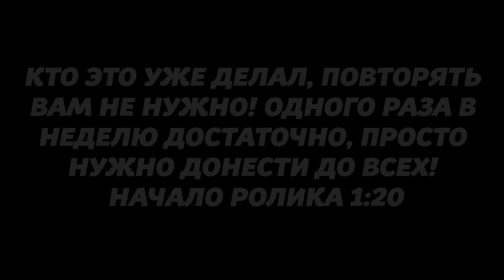МОЯ КРУТАЯ ОБНОВЛЕННАЯ БАЗА! ЛУЧШАЯ БАЗА ПРОТИВ НОВОЙ ОРДЫ ЗОМБИ! - Last Day on Earth: Survival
Играю в лучшее выживание Last Day on Earth: Survival на мобильные устройства! Секреты, баги, пасхалки в Last Day on Earth: Survival вы сможете найти на моём канале! Пошаговое прохождение и полная прокачка персонажа в Last Day on Earth: Survival!

Last Day on Earth: Survival прохождение, Last Day on Earth: Survival скачать, Last Day on Earth: Survival играть, Last Day on Earth: Survival на русском, Last Day on Earth: Survival android, Last Day on Earth: Survival андройд, Last Day on Earth: Survival google play, Last Day on Earth взлом, Last Day on Earth читы, последний день на земле, выживание на телефон, последний день на земле прохождение, последний день на земле скачать, Last Day on Earth: Survival андроид, андроид, android, игры на android, google play, play market, баги last day on earth,Last Day on Earth: Survival, Last Day on Earth: Survival обзор, flok1, floki, roman floki, roman flok1, роман флоки, флоки, флоки роман, flok1pool, флоки last day on earth, роман флоки last day on earth